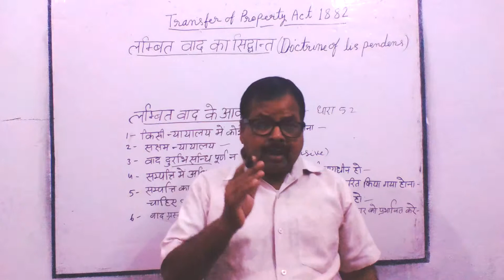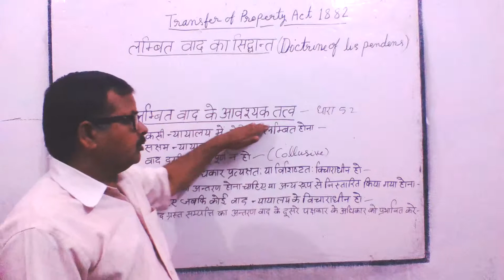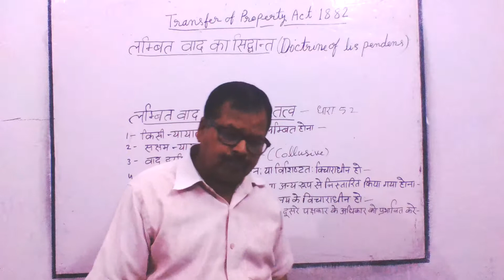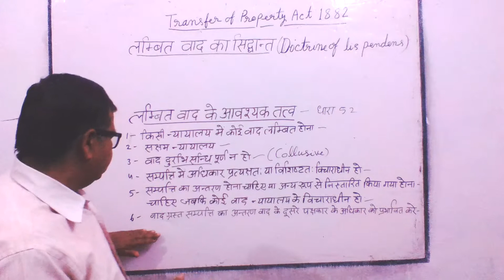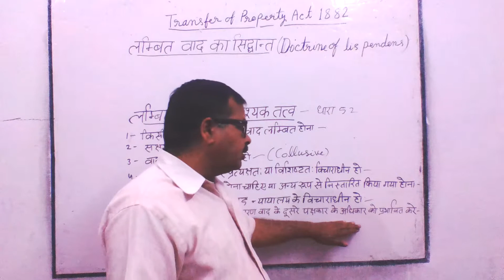Doctrine of 'Lis Pendens' Sec-52 TPA, Ashok Kumar LL.M Advocate